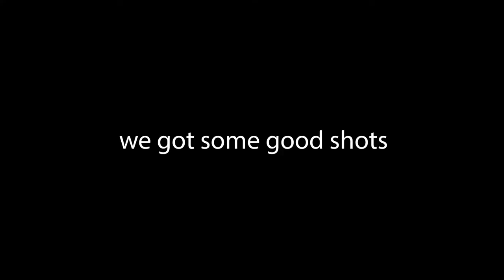Day 2 BTS with Fantomhoney